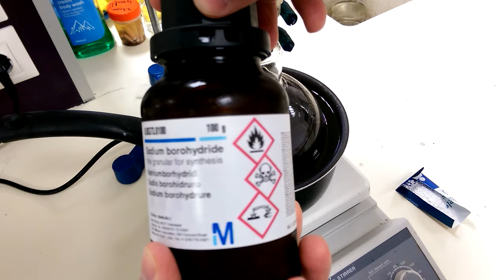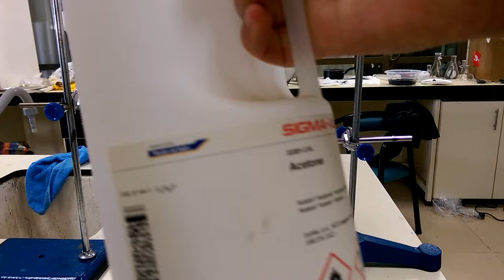Making Graphene from graphite | Synthesis of Reduced Graphene Oxide | Purification step by step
Reduced Graphene Oxide rGO synthesized from graphite. All details of graphene synthesis showed step by step. Chemically reduction method was used. Sodium borohydride (NaBH4) has been used for reduction agent. New purification method developed. Obtained reduced graphene oxide showed conductive properties.  To learn more aboutmaking composites u can